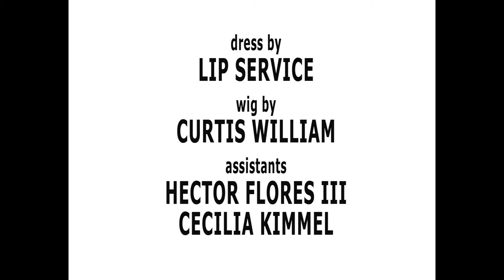"FUTURE GIRL" by Robert Hayman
A short by Robert Hayman.
Starring Jay Jackson as Laganja Estranja
Music is "fw-ache" by FKA TWIGS
WigArt by Curtis William
Dress by Lip Service
Makeup and Styling by Robert Hayman
Assistants Hector Flores III and Cecilia Kimmel
Shot on location at LACMA (Los Angeles County Museum of Art)